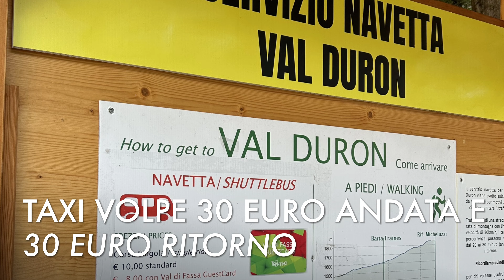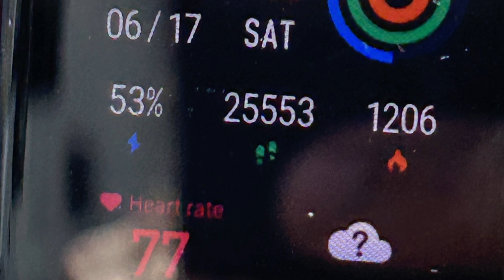Val di Fassa in camper: dal Vidor al Lago di Antermoia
Cosa fare in Val di Fassa in camper? Come muoversi dal camping Vidor per raggiungere il Lago di Antermoia? Guarda il video e scopri come abbiamo fatto noi.
Una piccola precisazione: nel video ho indicato che ci abbiamo messo due ore dal bivio della Val Duron al Lago ma in realtà abbiamo impiegato 2 ore e mezza (in totale 3 dal Rifugio Micheluzzi).

Per tutti i dettagli su questo itinerario e su un'altra idea di weekend in Val di Fassa in camper, ti aspetto sul blog